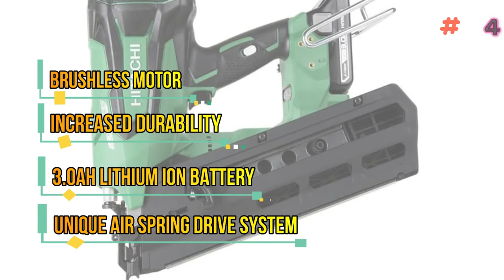best Framing Nailer Cordless in 2024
Are you thinking of buying the best Framing Nailer Cordless? Then the video will let you know what are the best Framing Nailer Cordless on the market right now.

👉1 –DEWALT Max Cordless 30° Paper Collated Framing Nailer
👉2 –Paslode, Cordless XP Framing Nailer
👉3 –Metabo HPT Cordless Framing Nailer Kit
👉4 –HitachiCordless Brushless Framing Nailer
👉5 –BOSTITCH Framing Nailer Kit

Initially, they have worked with the tons of traditional Best Framing Nailer Cordless. However, finally they narrow down the list with the five top-notch products by considering the, design, features, usability and the overall performance.

To provide you the best Framing Nailer Cordless in 2020, our team never forget to check the record of the manufactures. That’s how we have choose the best Framing Nailer Cordless that you can rely on. Let’s dive into the video reviews to get your best desire products.